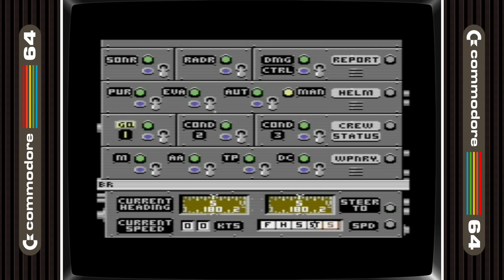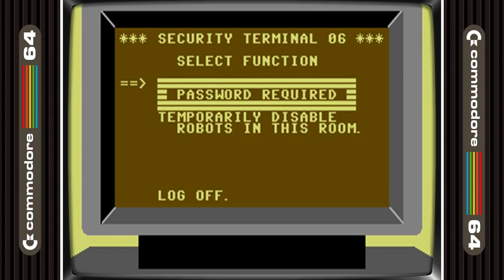The 20 Best Commodore 64 Epyx Games In Order Of Greatness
Hey Whatsup Guys OSG here with another Commodore 64 software house video and this time its the awesome Epyx.
When you think of sports games on the C64 there is one software house that immediately springs to mind and that is Epyx….but they did do other genres too. There are a couple of games in here that I wouldn’t normally include as they are licenced games but they have name differences and slight code changes so they are in as they are what my American followers will know the games as.
Anyway Epyx released 60 games for the C64 so I’ve looked through them and this is what I would say are the 20 best Commodore 64 Epyx games in order of greatness

Impossible Mission 2 @ 00:43
G.I. Joe @ 01:20
Destroyer @ 01:50
Chip's Challenge @ 02:25
Jumpman Junior @ 02:59
Gateway to Apshai @ 03:33
Death Sword @ 04:08
The Sword of Fargoal @ 04:43
Super Cycle @ 05:18
Temple of Apshai Trilogy @ 05:53
The Legend of Blacksilver @ 06:24
Pitstop II @ 07:01
Jumpman @ 07:38
World Games @ 08:15
Summer Games @ 08:45
California Games @ 09:22
Summer Games 2 @ 09:58
World Karate Championship @ 10:35
Impossible Mission @ 11:11
Winter Games @ 11:48